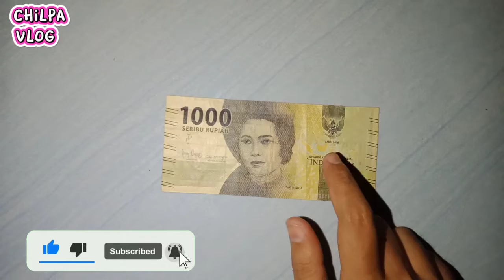ORIGAMI HURUF " H " ❗ SIMPLE & MUDAH..😊